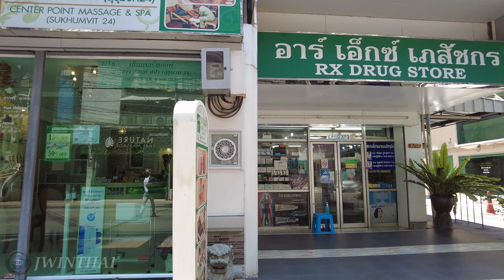[4K] Walking in Bangkok | Best Residential Area on Sukhumvit Road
I walk around the Best Residential Area on Sukhumvit Road in Bangkok of Thailand. This street is surrounding with famous shopping mall, the luxury residentials, many hotels, serviced apartments, coffee shops, restaurants, pharmacy, office buildings, street foods and various shops. This street is not much busy with people and cars and not far from the skytrain station. This street is connecting with Sukhumvit Road and Praram 4 Road. So this street is the best Residential Area in the heart of Sukhumvit Area.

▶Nearest Station : Phrom Phong BTS Station